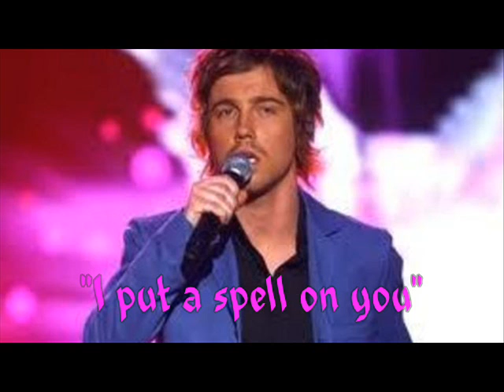Julian Dore - i put a spell on you_